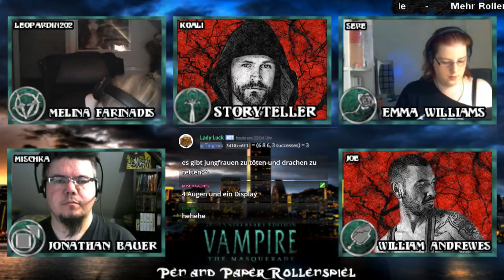[VTM] Chicago Chronicles #1 - Die Partycrasher (GER)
Vier Vampirneulinge werden das erste mal zum Prinzen der Stadt Gary - Modius auf eine Party eingeladen. Aufgrund ihrer der besonderen Umstände ihrer Zeugungen wird dies kein einfacher Besuch. Es zieht die Vampire nach Chicago, wo ihr eigentlicher Lebensmittelpunkt ist, doch geduldet werden sie von der Vampirgesellschaft nur in Gary. Vielleicht kann aber der Prinz Modius helfen die Sache gradezurücken. Es ist an ihnen sich möglichst gut mit Modius zu stellen und kein gesellschaftliches Debakel heraufzubeschwören.

Mit dabei:

Joe als William Scott Andrews (Malkavianer)
Leopardin202 als Melina Farinadis (Brujah)
Mischka als Jonathan Bauer (Tremere)
Sere als Emma Grace Williams (Toreador)